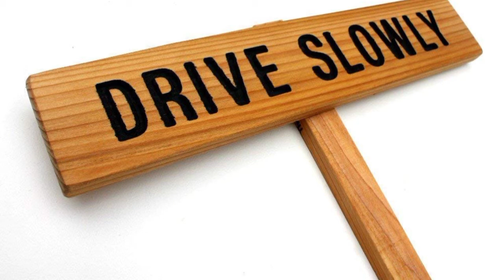Shocking accident at RenalaKhurd Bypass, Okara(Pakistan) .. || Tech News..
Today i am going to describe a socking news of an accident occur at the bypass road of Renalakhurd city belongs to district Okara, Pakistan. The sence was totally unbeliving.

It was evening time round about 7 to 8 pm when three friends decided to go Okara city for dinner. After a couple of time they moved on toward their destination. They all were in Good mood, like they were enjoying their journey.

Suddenly at the bypass of Renalakhurd, when they were going in chill mood a loader van full of broiler chicken came in their way & start disturbing them. The driver of loader van then put on the brake at sudden instance, this cause the driver of car to move its car on other side. This makes the situation panic.

Car hit with the van & roll all over the road, till it came to the other side. Driver with his friends are in the at that time when car was rolling all over the road, by the mercy of God they were safe & sound. They got minor injouries while car got totally damaged from all sides. This makes everyone frightens.
Titok = @isiki420 ...

Images